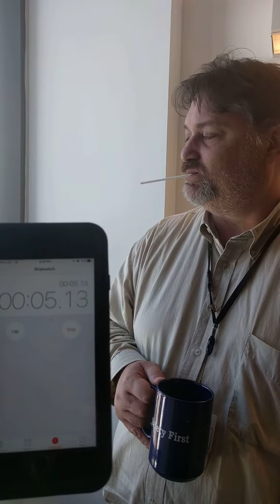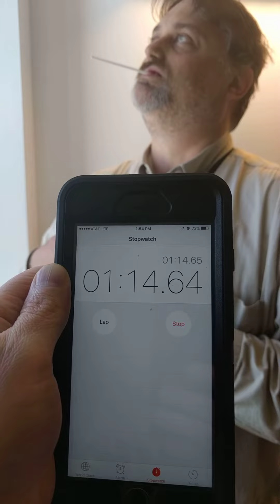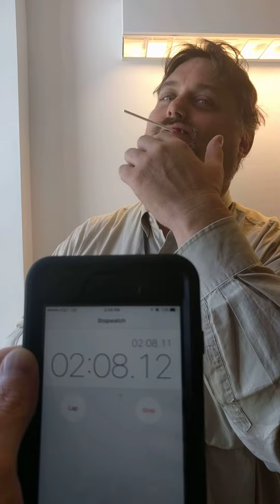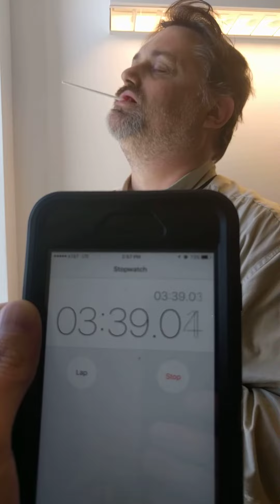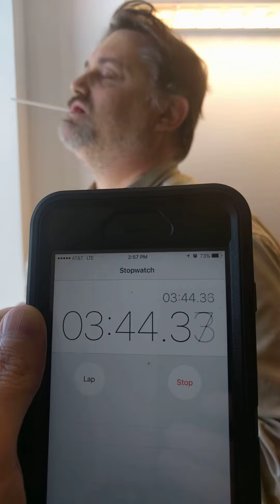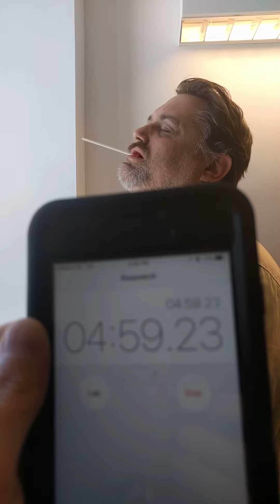Toe of Satan Challenge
9,000,000 Scoville units.  Five minutes.  If you aren't familiar with Scoville units it is a measure of heat.  Pepper stray tops out around 5,000,000.  Per capasian is about 16,000,000.  This thing is very hot.

And yes, the hair.  Let's talk about that.  In case "something bad happened" we filmed this in the stairwell at work (which was close to the bathroom, just in case).  It was *very* hot in the stairwell and I was nervously running my hand through my hair prior to starting the challenge.